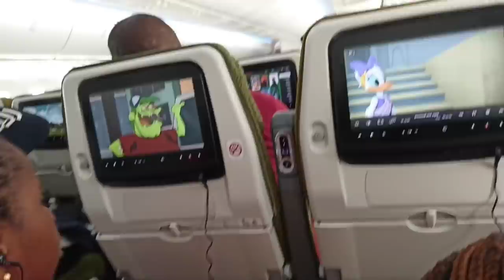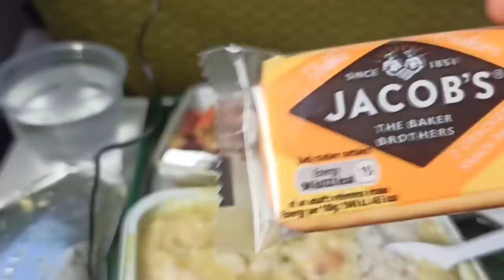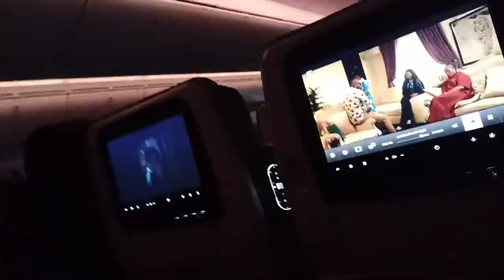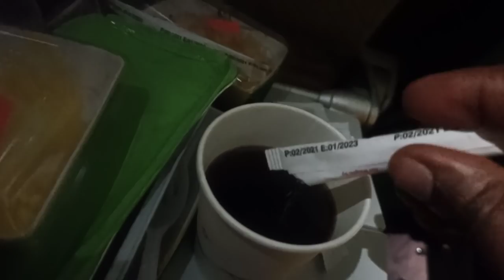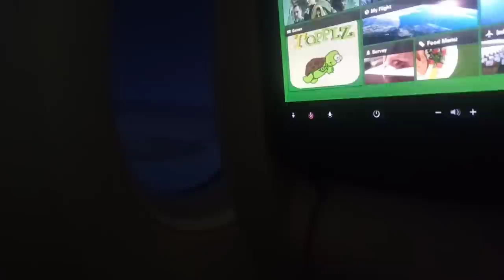MOVING VLOG 5 | FROM NIGERIA 🇳🇬 TO CANADA 🇨🇦 ✈️AS PERMANENT RESIDENT| TRAVEL DAY | AIRPORT CHECK IN.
Long video alert.
Detailed video of our journey from Akanu Ibiam international airport Enugu Nigeria down to Regina, Saskatchewan Canada.